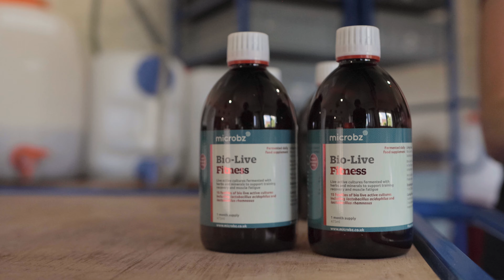Microbz - Bio-Live Fitness Probiotic Product Ad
We recently spent a day with the Microbz team, carrying out interviews and capturing shots of their new product around their brilliant farm and gardens where they brew all of their herbally-infused Probiotics.

Here's one of the short Ads we created for them to help spread the word about their new product 'Bio-Live Fitness'.

If you need help creating a video, get in touch below!